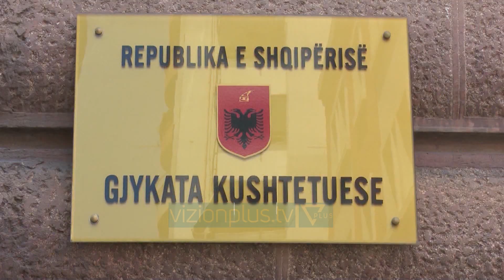SHBA: Votimi i Parlamentit çon Shqipërinë përpara - Lajme - Vizion Plus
Ambasada Amerikane në Tiranë ka reaguar pas votimit të parlamentit për anëtarët e Gjykatës Kushtetuese.Në reagimin e saj ambasada shkruan se votimi i sotëm i Parlamentit, çon Shqipërinë përpara në ringritjen e Gjykatës Kushtetuese, një organ jetësor për llogaridhënien dhe ekuilibrat demokratike.“Prej votimit unanim të reformës në drejtësi në 2016-ën, institucionet shqiptare, përfshirë edhe organet e reja të pavarura të gjyqësorit, kanë punuar fort për të përmbushur vullnetin e popullit. Votimi i sotëm i Parlamentit çon Shqipërinë përpara në ringritjen e Gjykatës Kushtetuese, një organ jetësor për llogaridhënien dhe ekuilibrat demokratike. Shtetet e Bashkuara mbeten të përkushtuara për të mbështetur ngritjen e një sistemi gjyqësor të pavarur dhe të ndershëm në Shqipëri.”